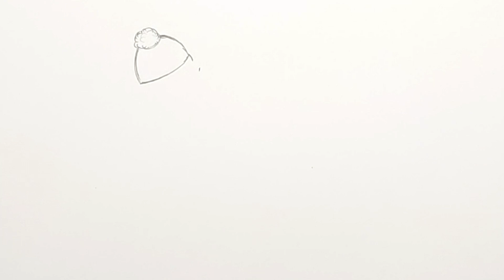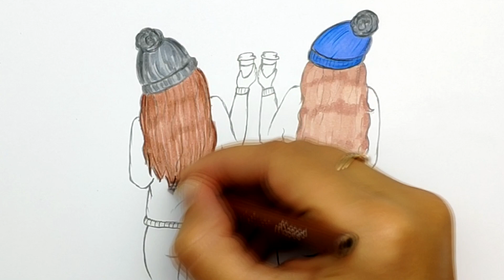Как нарисовать Девушек Лучших Подружек Bff | Рисунки Бфф | Рисунки Лучших Друзей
Друзья, в этом видео Вы увидите, Как нарисовать Девушек лучших подружек bff. Покажу Вам как рисовать Девушек подружек бфф карандашом и маркерами.
 Вы можете увидеть на моем канале, Другие уроки рисования девушек, скетчи девушек карандашом и маркерами, смотрите и рисуйте вместе с каналом Рисунки Юльки.